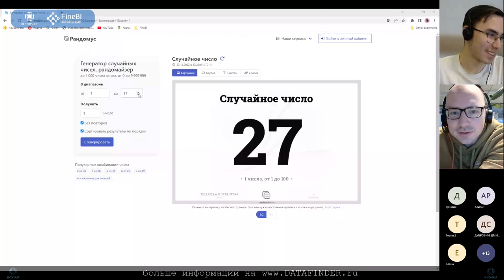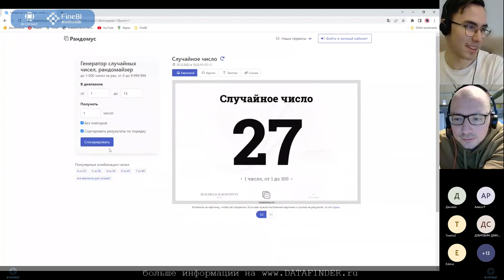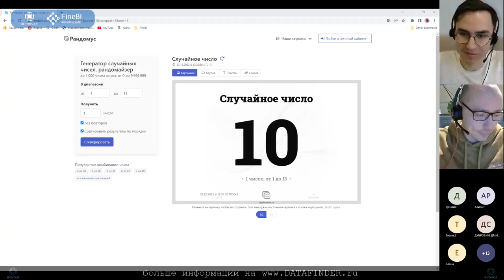Спринт FineBI. Александр Бараков управление инсталляцией BI-системы, data governance, dama-dmbok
Спринт FineBI. Александр Бараков управление инсталляцией BI-системы, data governance, лучшие практики BI, поддержка дашбордов

Поговорим о жизни BI аналитики и инфо-дизайна в корпоративных реалиях с фокусом на работающих практиках управления.
Разберем вопросы по FineBI и data literacy
Обучение 14 дней по платформе FineBI с практическими заданиями. Учиться бесплатно